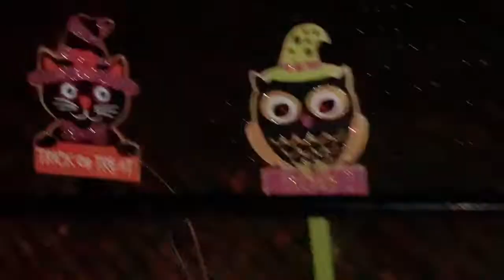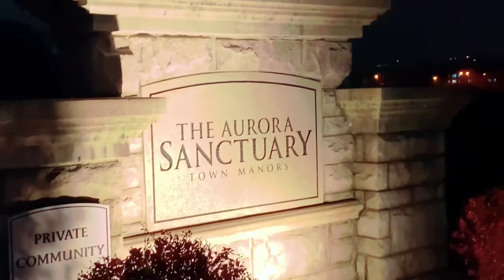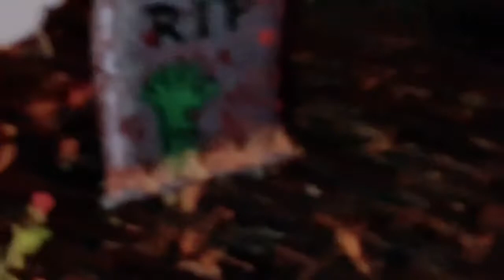Jr. Going to trick-or treating even it’s raining halloween2022 tricks or treat Helen & Jr vlog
Jr. going to trick or treating even it’s raining halloween2022 trick or treat helen and Jr vlog. Hi everyone! Good day! Little ghouls and goblins going to trick or treating. There are always some neighbourhoods with better decorations and crucially, more candy’s on Halloween 🎃. Trick-or-treating is a traditional Halloween 👻 custum for children and adults in some countries. During the evening of Halloween 🎃 on October 31 people in custumes travel from house 🏠 to house 🏠, asking for treats with the phrase “trick or treat “. The treat is some form of confectionery, usually 🍬 candy/sweets, although in some cultures money is given instead. The trick refers to a treat.